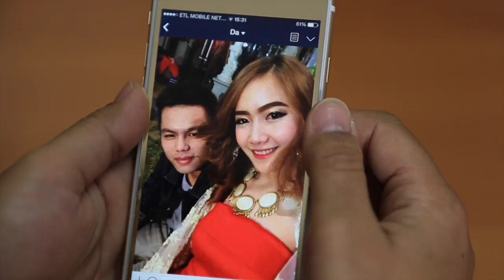14กุมภา 14ກຸມພາ เบื้องหลังvalentine [Funy ตอน1] Behind the scene nakhar Funy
VIDEO นี้สร้างขื้นเพื่อนความ ตลก ไม่มีสาระ ขอบคุณที่ท่านติดตามเรา